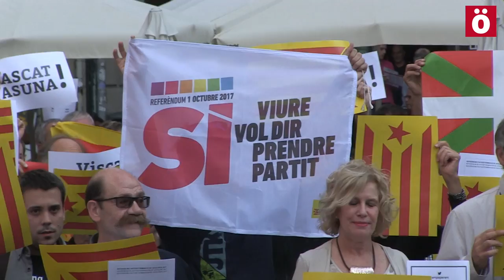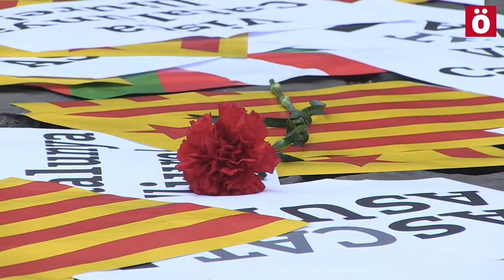Apoyo a Catalunya ante la ofensiva represiva del gobierno español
Varios centenares de personas se han concentrado esta tarde en la Plaza Consistorial convocadas por Eh Bildu portando senyeras y esteladas se han proferido gritos en apoyo al procés y en favor de la independencia.